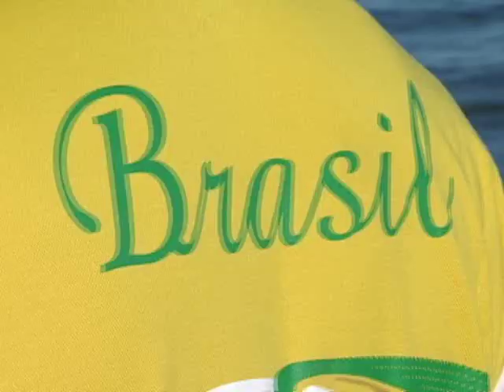Gente do Esporte - Márcio Maciel, pescador profissional (parte 3 de 3)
O jornalista Jorge Buery e o ex-goleiro Paulo Sérgio entrevistam o pescador Márcio Maciel, da Seleção Brasileira de Pesca de Arremesso

Imagens: Carlos Palito e Caio Rezende
Edição: Luciney Ramos
Produção: Power Vídeo
Comercial: PS Eventos